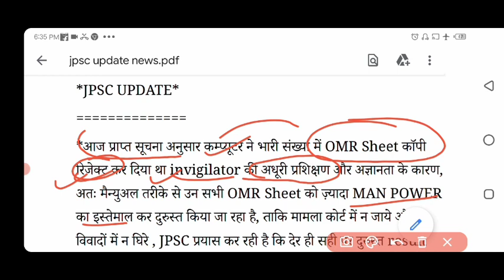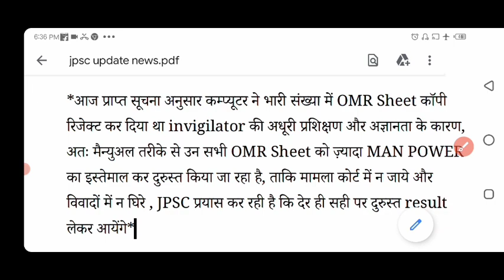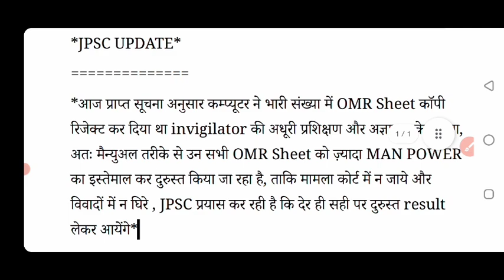jpsc result update, अब invigilator की वजह से रिज़ल्ट हो सकती है pending😭 OMR SHEET problems 😠😭😠😠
JPSC RESULT में लेट क्यों?

please join my new telegram💐🙏